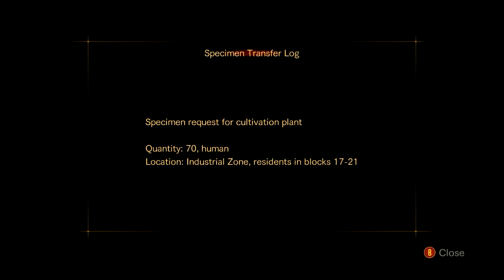Biohazard Revelation2 #8.2 "ระบายแก๊สพิษอย่าคิดว่าง่าย!"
หลังจากเจอกุญแจลิฟแล้วเราก็ต้องไปเปิดระบบระบายอากาศเพื่อทำให้ แก๊สพิษระบายออกไปจะได้ใช้ลิฟไปยังใต้ดินได้ แต่ใต้กินจะมีอะไรรอเราอยู่ก็ติดตามเลยครับ